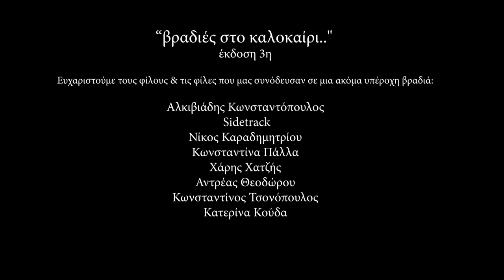Απάνεμα & friends | βραδιές στο καλοκαίρι.. /έκδοση 3η [guest 2/2]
Στο τέλος Ιουνίου 2019, το μουσικό σχήμα Απάνεμα είχε την δική του βραδιά με καλεσμένους φίλους και συνεργάτες από τον χώρο της μουσικής και του θεάτρου.
Μαζί έστησαν τη μουσική υπόκρουση της πόλης :)

Η ομάδα της "Seven Prime" επμελήθηκε για ακόμα μία χρονιά εξ ολοκλήρου την οργάνωση-επικοινωνία-προώθηση & εκτέλεση της εκδήλωσης.
Η ιστορία αποτυπώνεται απόλυτα στο παρακάτω βίντεο..

Ευχαριστούμε όλους όσοι ανταποκρίθηκαν στο κάλεσμα, γέμισαν τον "εξώστη" μας, βίωσαν την εμπειρία της μοναδικής καλοκαιρινής βραδιάς και μας έδωσαν δύναμη για τα επόμενα!
Εις το επανιδείν!
ΕΥΧΑΡΙΣΤΟΥΜΕ:
*το μουσικό σχήμα "Απάνεμα" [Γιάννης Οικονόμου & Γιώργος Ντινάκος] για την συμμετοχή, καθώς και τους μουσικούς που τους συνόδευσαν επί σκηνής.

*τους καλεσμένους του σχήματος που μοιράστηκαν τις μουσικές τους στον ιδιαίτερο "εξώστη" μας:
-Αλκιβιάδης Κωνσταντόπουλος / Alkiviadis Konstantopoulos
-Sidetrack [Michalis Kechagias & Stergios Dimpas]
-Νίκος Καραδημητρίου
-Κωνσταντίνα Πάλλα
-Χάρης Χατζής & Αντρέας Θεοδώρου
-Κωνσταντίνος Τσονόπουλος & Κατερίνα Κούδα
-Αντρέας Πασπάτης για το stand up comedy act :)

*το τεχνικό επιτελείο μας για την ηχοληψία και τον φωτισμό:
-Κωνσταντίνος Ανδρίκου & Γιώργος Χούντας

*τους ανθρώπους που αποτύπωσαν την βραδιά
είτε σε βίντεο: Alexis Zafeirakis - Portfolio54 & Ήρα Δράκου
είτε σε φωτογραφίες: Νίκος Κακολύρης & Βούλα Τσιμπόκα

*την WaterFresh Hellas για την ευγενική χορηγία.